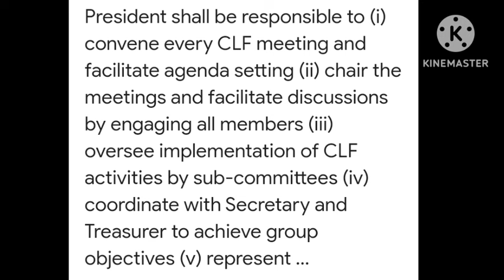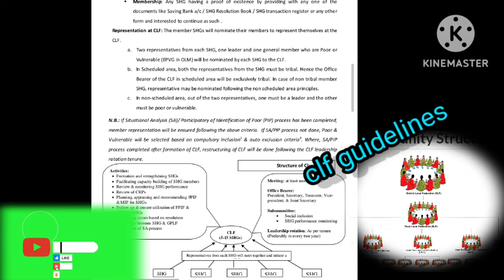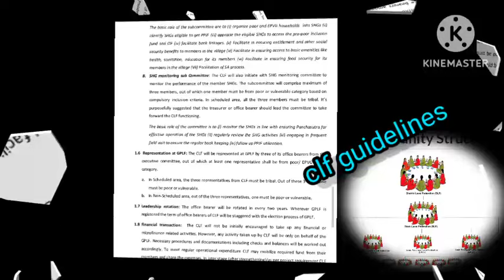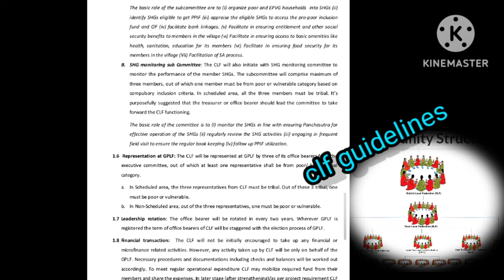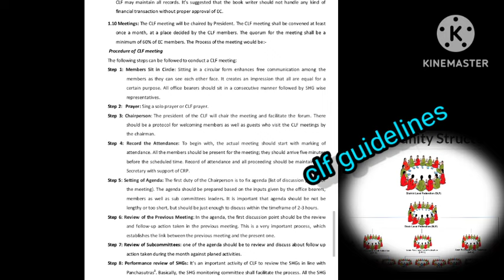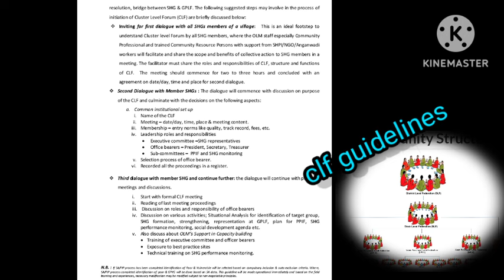#2024 clf guidelines bay EC members and CRP cm#shg poor people #@village662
ec ,CRP, poor people, Clf SHG members
community support staff
bank loan
mission Shakti department 🏬 OSS
bank interest
i CRP